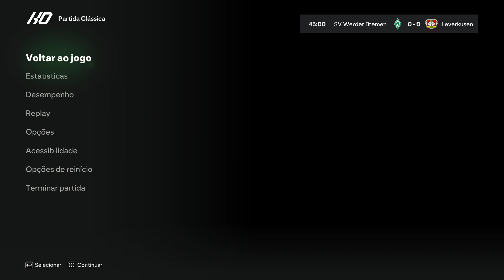Werder Bremen x Bayer Leverkusen - 8 rodada Bundesliga 24/25 - EA FC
Simulei Werder Bremen x Bayer Leverkusen pela 8 rodada da Bundesliga 24/25 - EA FC
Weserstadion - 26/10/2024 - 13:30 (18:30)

Jogo disputado e equilibrado, aproveitaram as oportunidades e venceram a partida...